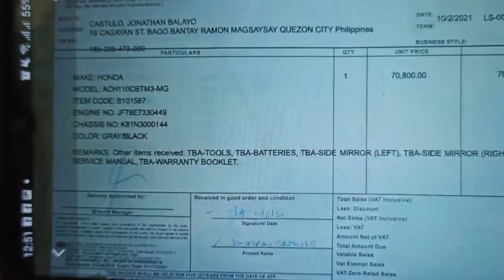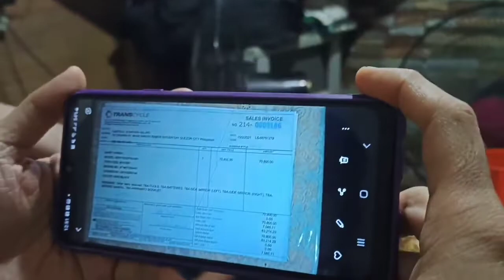UNWIND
Connect me :
Tiktok : Jomel Castulo1 & Jomel Castulo2
Lyca : jomel_castulo